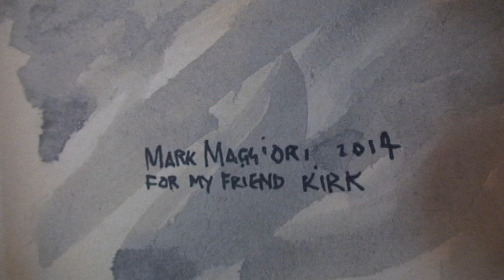My Friend Mark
Scouting trips and photo shoots with Artist Mark Maggiori   A Kirk Slack Video